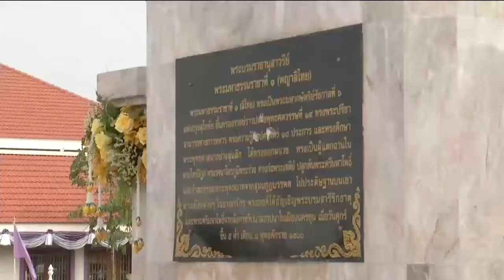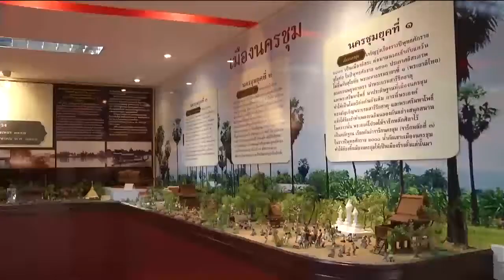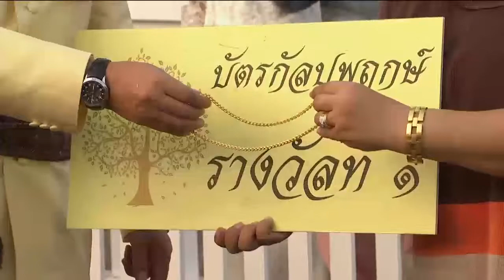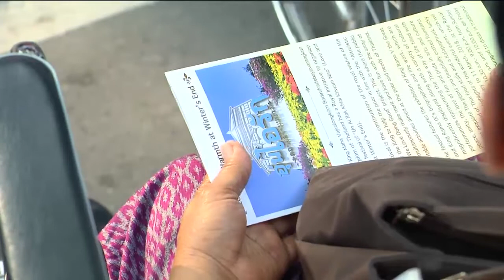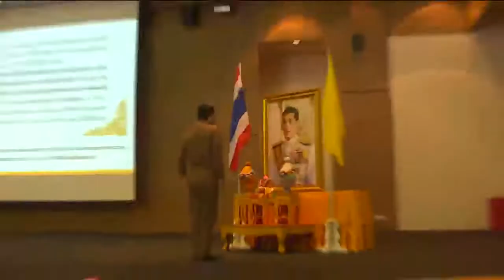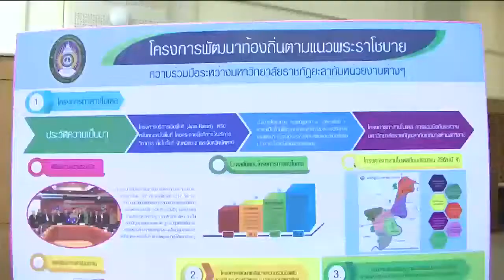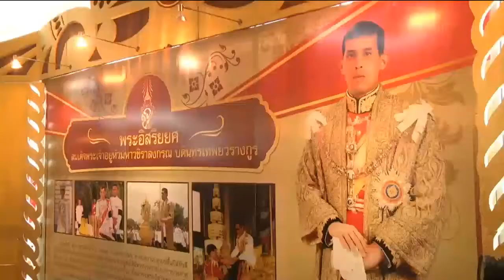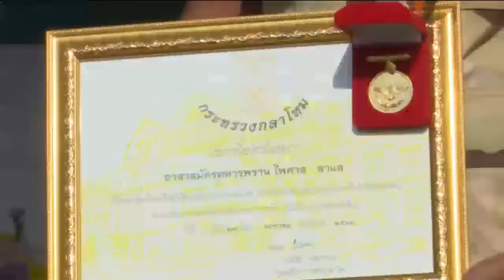ข่าวพระราชสำนัก 22 ก.พ. 61